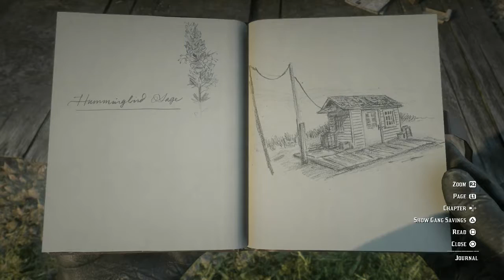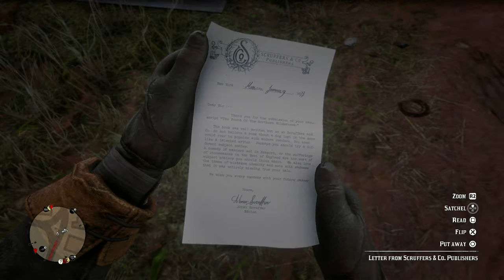Let's Play: Red Dead Redemption 2 Episode 48 - Jeremiah Compson Part 1